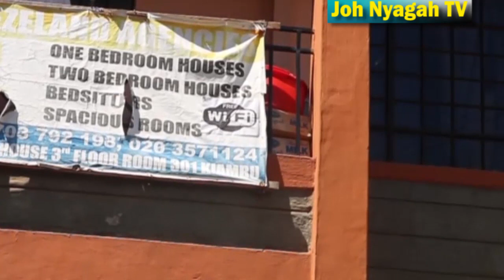Uproar from a Kiambu Family over raw sewer flow as Public health officials issue 14 day ultimatum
Public health officials from Kiambu county have issued a 14 day ultimatum to owners of a building in the outskirts of Kiambu town that has been emitting raw sewerage affecting the lives  families adjacent to the building who claim they are now facing health related dangers.

The officials gave the notice after the owner of the building being managed by an agent failed to appear before the Public health office after being summoned severally to explain the cause where they could not appear.

Speaking from their home some of the affected people led by Joseph Gachina said that attempts to get audience with the owners of the building had been rendered futile and that they were now suffering in silence.

They claimed that the sewer spill had made their lives unbearable noting if it continued they might affect their health.

However the public  health officials who visited the premises said indeed the sewer was flowing freely and it was the reason they had given them the 14 day notice to rectify or be arraigned in court.